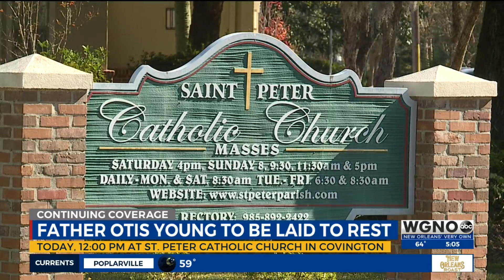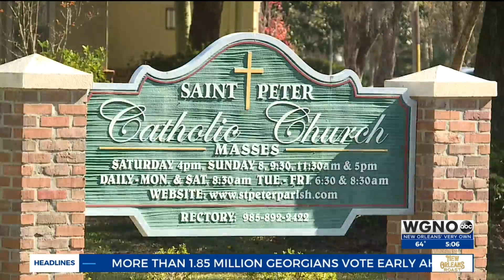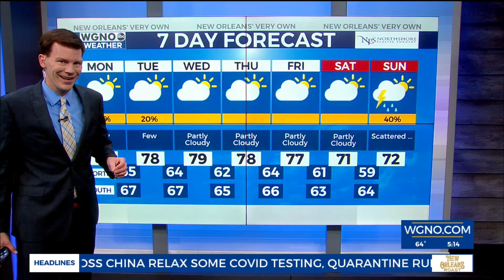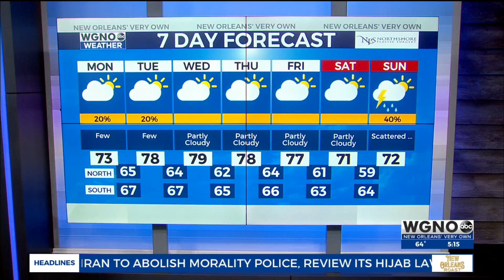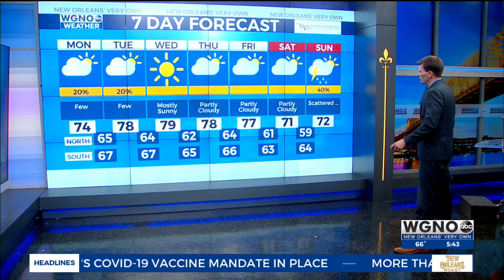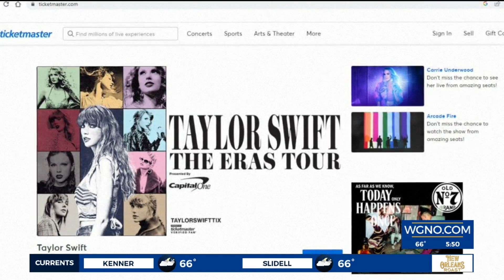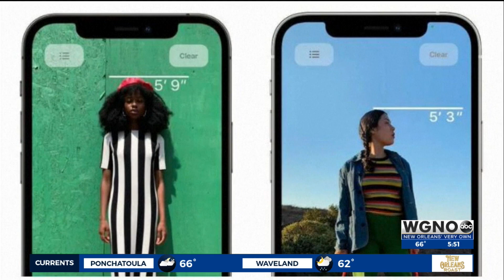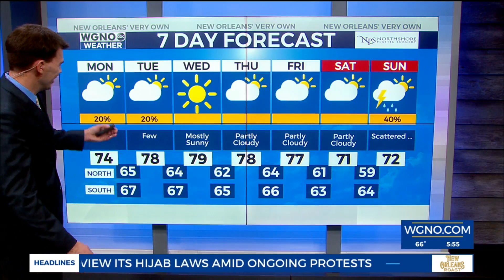Good Morning New Orleans Monday